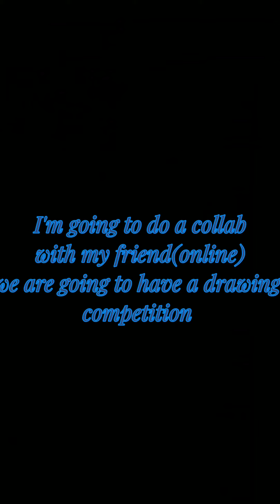I'm doing a drawing competition with my friend